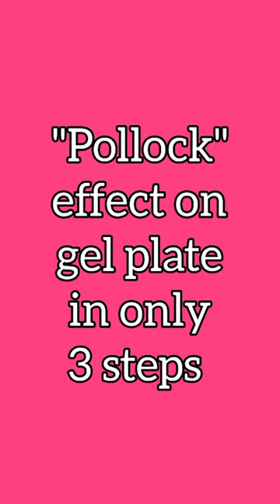Abstract "Pollock" effect on gel plate with glass marbles| Gel printing | Mixed Media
In this video I'm showing you how to make an "Pollock" effect on gel plate using glass marbles.

Gel printing with glass marbles is a fun, creative way to create unique and original backgrounds in mixed media pages.